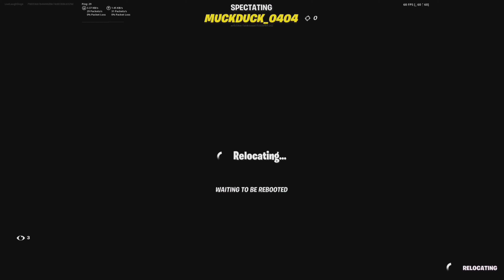Kyle & Eric & Nick & Preston Dub Part 15